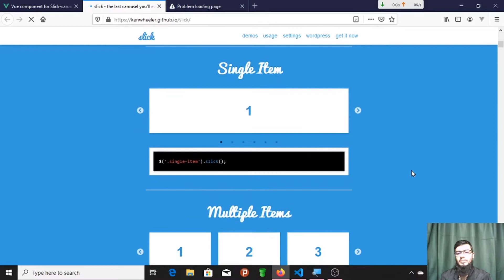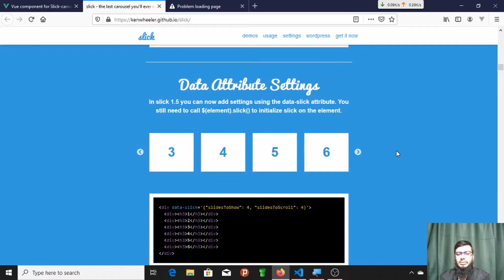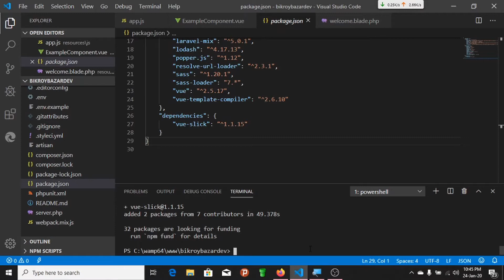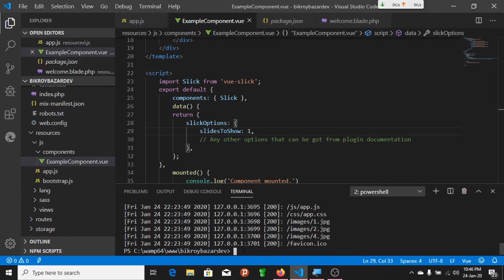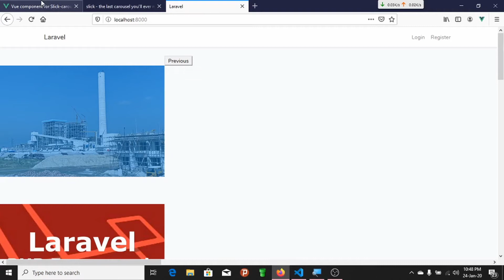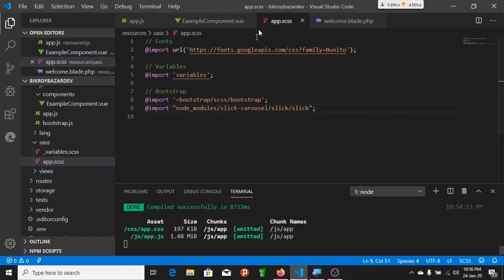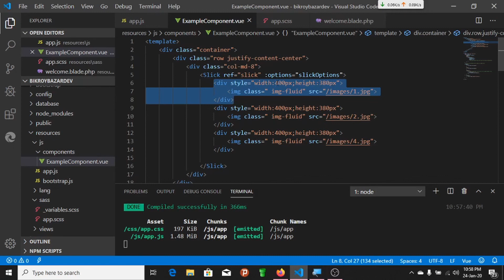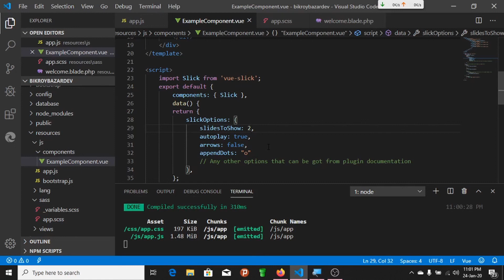How to use Slick carousel in laravel vue js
How to set up Slick Carousel in laravel vue js? Check out this video.

If you need a domain name and best-trusted hosting provider visit these links.